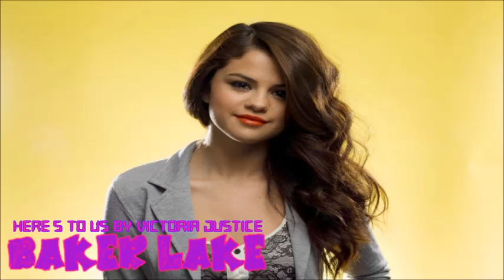Not Our Plan: Character Theme Songs